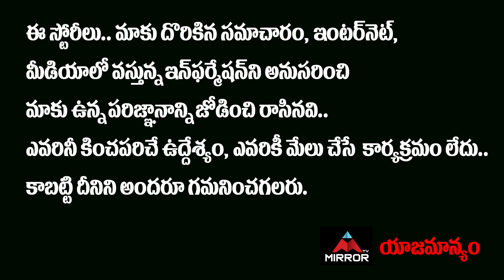Bichagadu Director Sasi Latest Interview | Vijay Antony | Orey Bammardi Movie | Mirror TV